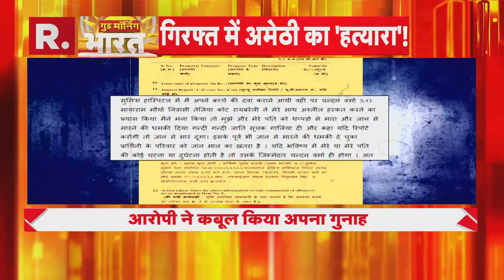Israel का ग्राउंड ऑपरेशन और तेज, जानिएं अब-तक का सबसे बड़ा अपडेट | R Bharat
इजरायली सेना ने शुक्रवार को कहा कि उसके बलों ने दक्षिणी लेबनान में हिजबुल्लाह के ठिकानों को निशाना बनाया. लेबनान में घुसकर चार दिनों तक की गई जमीनी कार्रवाई के दौरान 2,000 से अधिक ठिकानों पर हमले किए गए हैं.